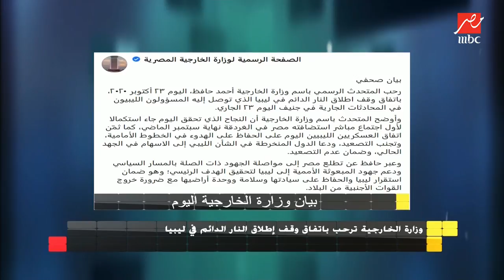وزارة الخارجية ترحب باتفاق وقف إطلاق النار الدائم في ليبيا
Algomaa Fe Masr ON SOCIAL:
تابع كل اللي فاتك من الجمعه في مصر علي